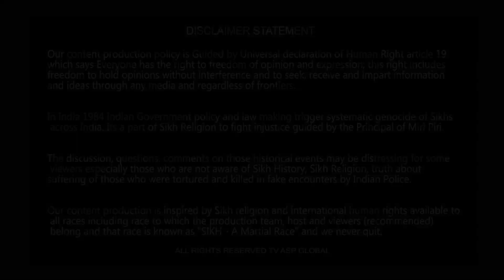ਸੁਮੇਧ ਸੋਣੀ ਵੱਲੋਂ ਬੀਬੀ ਬਲਜੀਤ ਕੌਰ 'ਤੇ ਢਾਹੇ ਬੇਤਹਾਸ਼ਾ ਤਸ਼ੱਦਦ ਦਾ ਗਵਾਹ ਹੈ ਭਾਈ ਚੌੜਾ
shorturl.at/dqEH4

Your Host